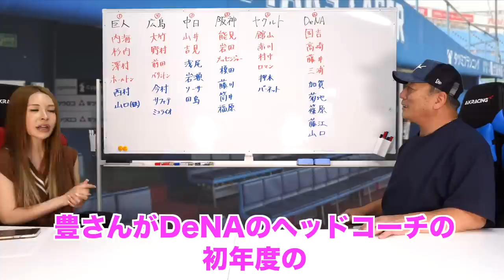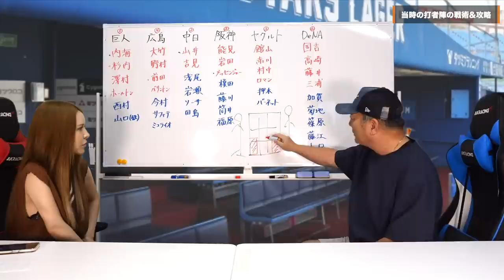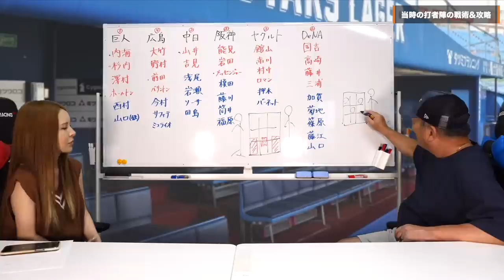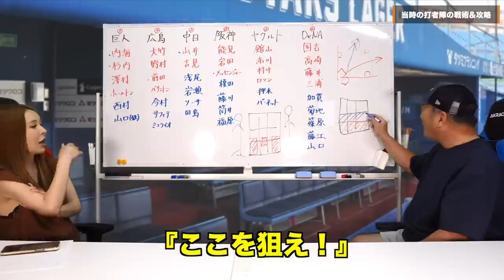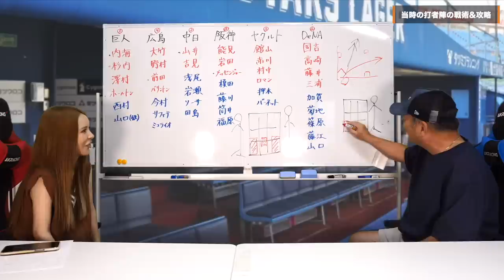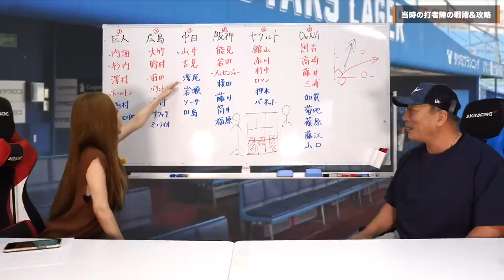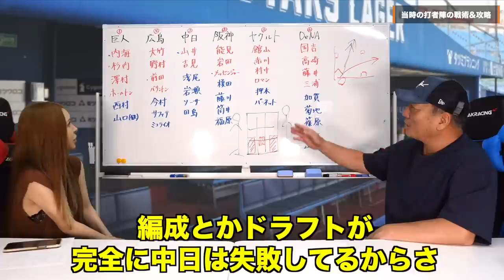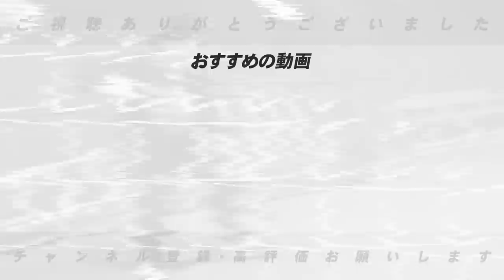【衝撃の裏側‼︎】DeNAが「マエケン・山井・メッセンジャー・澤村」など当時の好投手に対する実際に行っていたミーティングを大公開！【豊苑】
■過去の豊苑の動画